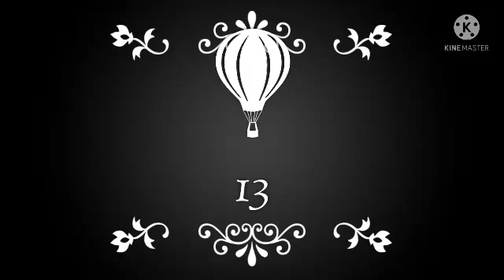vlog chota hi kuu banta hay